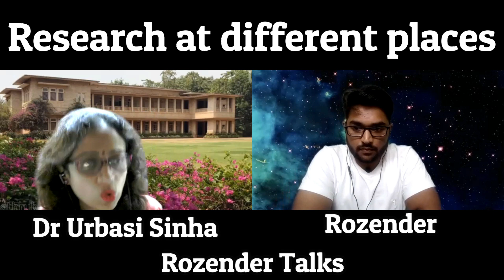Women in Science | Impact of Lockdown on research | Dr Urbasi Sinha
Hello Doston,
Dr Urbasi Sinha talking about her experiences and the representation of women in science.  Her meeting with Prof Stephen Hawking and her interest in @marvel and sci-fi movies.

Introduction :- 00:00
Questions with Inacuracy :- 00:57
People and research : 10:25
Research at different places :- 14:32
RnD in India and scope of improvement :- 30:56
Women in Science :- 36:28
Lockdown as research :- 43:13
How she became a Scientist:- 47:38
Different Languages :- 48:31
Some personal Questions and Movies :- 52:45
About Raman and RRI :- 55:21
Meeting with Prof Stephen Hawking :- 59:41
Other Questions :- 01:01:07

ROZENDER information

ROZENDER